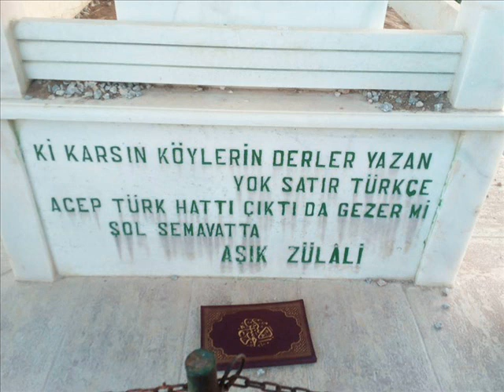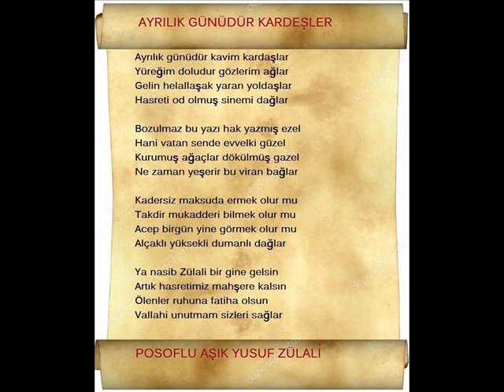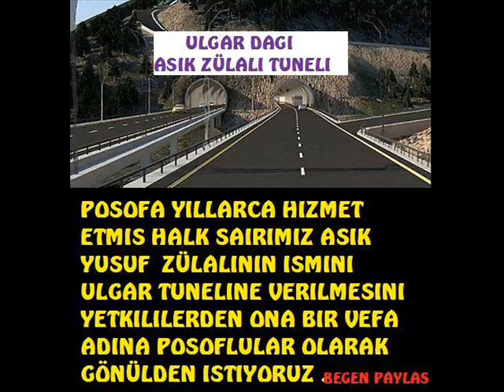POSOFLU ASIK ZÜLALI BABA DAN ÖLÜRISEM KABRIME SIIRI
POSOFLU AŞIK ZÜLALIDEN ÖLÜRSEM KABRIME SIIRI
okuyan Posoflu Ozan Şekeroglu